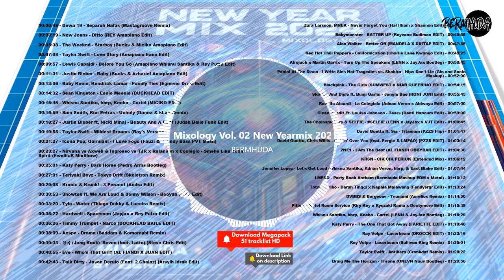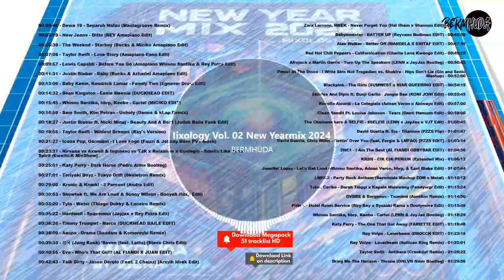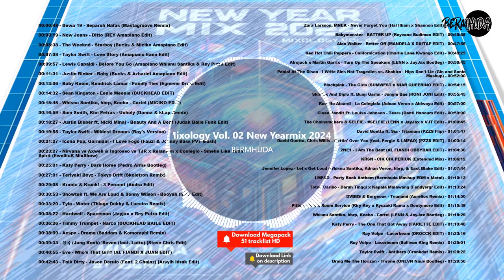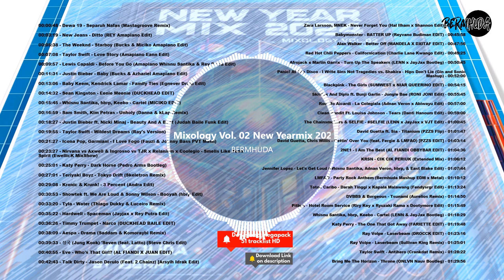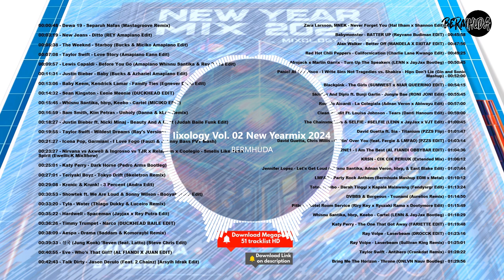New Year Mixtape 2024 Mixology Vol. 02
TRACKLIST:
00:00:48 - Dewa 19 - Separuh Nafas (Mastagroove Remix)
00:03:19 - New Jeans - Ditto (REY Amapiano Edit)
00:05:38 - The Weeknd - Starboy (Bucks & Miciko Amapiano Edit)
00:07:08 - Taylor Swift - Love Story (Amapiano Eann Edit)
00:09:57 - Lewis Capaldi - Before You Go (Amapiano Whisnu Santika & Rey Putra Edit)
00:11:31 - Justin Bieber - Baby (Bucks & Azhariel Amapiano Edit)
00:13:06 - Baby Keem, Kendrick Lamar - Family Ties (Egnever Drum Edit)
00:14:32 - Sean Kingston - Eenie Meenie (DUCKHEAD EDIT)
00:15:45 - Whisnu Santika, hbrp, Keebo - Cartel (MICIKO EDIT)
00:16:59 - Sam Smith, Kim Petras - Unholy (Danna & kLap Remix)
00:18:27 - Justin Bieber ft. Nicki Minaj - Beauty And A Beat (Judah Baile Funk Edit)
00:19:55 - Taylor Swift - Wildest Dreams (Ray's Version)
00:21:27 - Icona Pop, Garmiani - I Love Fogo (Fauzi & Johnny Bass PVT Mash)
00:23:27 - Nirvana vs Axwell & Ingrosso vs TJR x Relanium x Coolegio - Smells Like Teen Spirit (EwellicK MixShow)
00:25:01 - Katy Perry - Dark Horse (Pedro Arms Bootleg)
00:27:01 - Teriyaki Boyz - Tokyo Drift (Skeletron Remix)
00:29:08 - Kronic & Krunk! - 3 Percent (Andra Edit)
00:30:53 - Showtek ft. We Are Loud & Sonny Wilson - Booyah (hbrp Edit)
00:33:20 - Tyla - Water (Thiago Dukky & Luceiro Remix)
00:35:22 - Hardwell - Spaceman (Jayjax x Rey Putra Edit)
00:36:26 - Timmy Trumpet - Narco (DUCKHEAD BAILE EDIT)
00:38:09 - Aespa - Drama (Saddam & Komoraybi Remix)
00:39:33 - 정국 (Jung Kook) 'Seven (feat. Latto) (Steve Chris Edit)
00:40:55 - Eve - Who's That Girl? (AL FIANDI X JUAN EDIT)
00:42:43 - Talk Dirty - Jason Derulo (Feat. 2 Chainz) [Arsyih Idrak Edit)
00:44:30 - Zara Larsson, MNEK - Never Forget You (Hal Ilham x Shannon Edit)
00:45:58 - Babymonster - BATTER UP (Reyvano Budiman EDIT)
00:47:56 - Alan Walker - Better Off (MANDELA X IDGITAF EDIT)
00:49:25 - Red Hot Chili Peppers - Californication (Charlie Lane Kwango Edit)
00:50:45 - Afrojack x Martin Garrix - Turn Up The Speakers (LENN x JayJax Bootleg)
00:52:00 - Panic! At The Disco - I Write Sins Not Tragedies vs. Shakira - Hips Don't Lie (Gin and Sonic Mashup)
00:54:15 - Blackpink - The Girls (SUMWEST x NIAR QUEERINO EDIT)
00:55:45 - Skrillex And Diplo ft. Bunji Garlin - Jungle Bae (RONI JONI Edit)
00:57:00 - Rodolfo Aicardi - La Colegiala (Adnan Veron x Abiwayu Edit)
00:59:00 - Clean Bandit Ft. Louisa Johnson - Tears (Danti Hanoum Edit)
01:00:45 - The Chainsmokers & SELFIE - SELFIE (LENN x JayJax x VJT Edit)
01:01:47 - David Guetta ft. Sia - Titanium (PZZS Flip)
01:03:14 - David Guetta, Chris Willis - Gettin' Over You (feat. Fergie & LMFAO) [PZZS EDIT]
01:04:36 - 2NE1 - I Am The Best (AL FIANDI OBBYBAR EDIT)
01:06:12 - KRSN - CIK CIK PERIUK (Extended Mix)
01:07:44 - Jennifer Lopez - Let's Get Loud (Whisnu Santika, Adnan Veron, hbrp, & East Blake Edit)
01:10:12 - LMFAO - Party Rock Anthem (Bermhuda Mashup EDM x Metal)
01:13:24 - Toton Caribo - Darah Tinggi x Kapala Malawang (Fendysrgr Edit)
01:14:50 - DVBBS & Borgeous - Tsunami (Aurelios Remix)
01:15:49 - Pitbull - Hotel Room Service (Riry Key x Ryuzaki Rama x Dootymore Edit)
01:18:29 - Whisnu Santika, hbrp, Keebo - Cartel (LENN & JayJax Bootleg)
01:19:48 - Katy Perry - The One That Got Away (FARIETTE EDIT)
01:23:16 - Ray Volpe - Laserbeam (DROCCK EDIT)
01:25:01 - Ray Volpe - Laserbeam (Sullivan King Remix)
01:28:22 - Taylor Swift - Antihero (Crankdat Remix)
01:29:56 - Bring Me The Horizon - Throne (ONLVN Nauv Bootleg)

New year 2024 setlist
End year 2023 tracklist
Mixtape Viral Popular Remix All Genre include Indonesian Bounce, Amapiano, Afro beat, Metal, Metalstep, Tech House, Baile Funk, Afro House, Brazillian Funk, Tribal House, Tribal Tech, Bigroom, EDM Metal, Dubstep.
Djakarta Warehouse Project 2023, DWP XV, DWP 2023 Aftermovie, DWP GWK, Djakarta Warehouse Project Garuda Wisnu Kencana, DWPXV, DWP XV 2023 Live GWK Bali.

*Attention
If there are friends who want to have a song from the Tracklist above, please contact the artist or DJ of the song